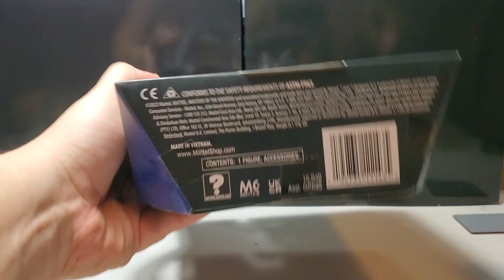Masters of the Universe Roboto Masterverse action figure review!!!